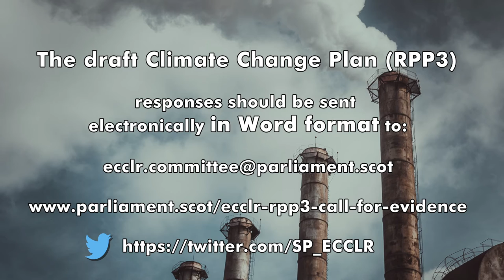Environment, Climate Change and Land Reform Committee seeks views on climate change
Along with three other Scottish Parliament Committees, the Environment, Climate Change and Land Reform Committee is going to scrutinise areas of the Scottish Government’s draft Climate Change Plan, published on 19 January 2017, as they relate to its remit.  The Committee is seeking views on the draft plan by 10 February 2017 – further information is available